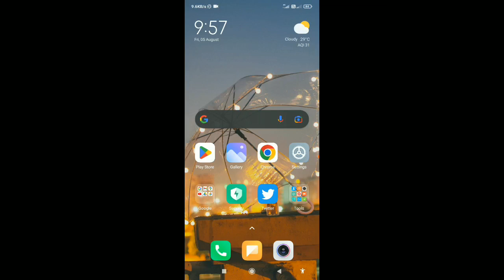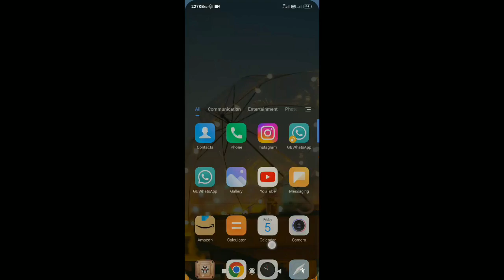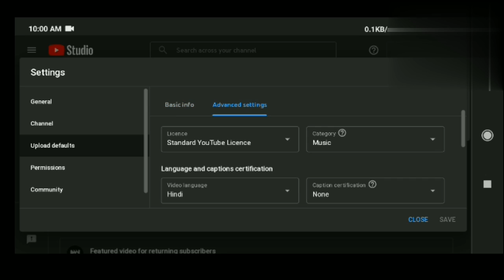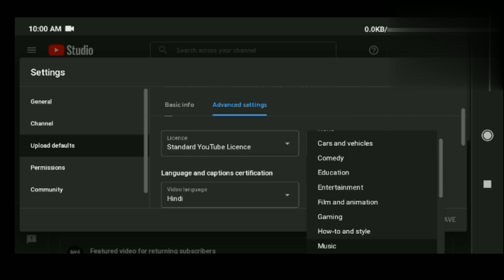How To Create A Youtube Channel In Mobile Phone 2022 || Create A New Channel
hhaw to create a new channel
new channel kese bnaye
new channel bnane ke lia kya kre